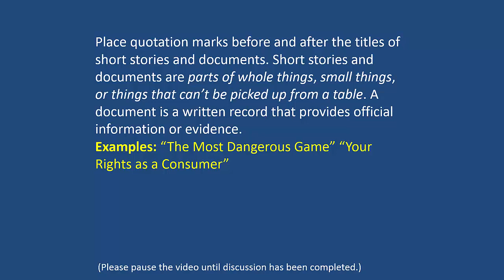Short Story and Document Titles: Mechanics Lesson 41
This quick grammar and mechanics mini lesson on punctuating short story and document titles is one of the 112 free YouTube writing openers developed from Pennington Publishing’s comprehensive assessment-based programs. to check out these traditional, interactive notebook, and literacy center program options. Subscribe to my channel to get more free ELA and reading intervention resources, such as punctuating titles, punctuating names of books, book chapters, article titles, movie titles, television show titles, punctuation rules, and capitalization rules.